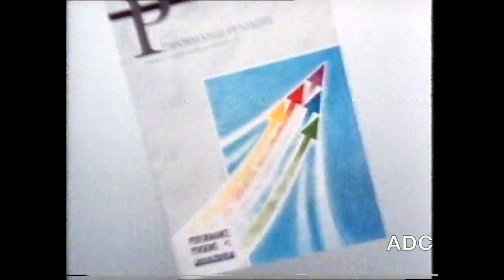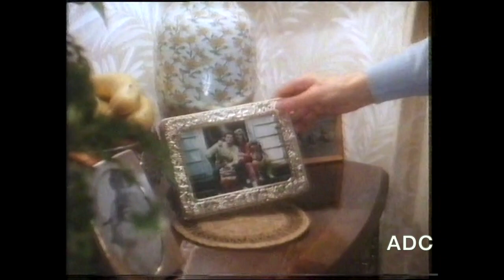Channel 4 announcer John Briggs 31st July 1988 3 of 5